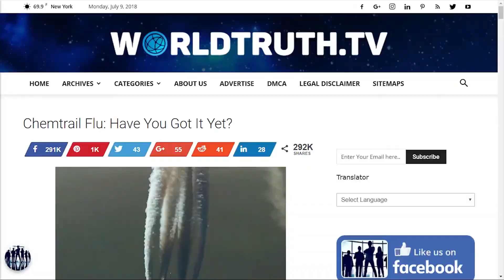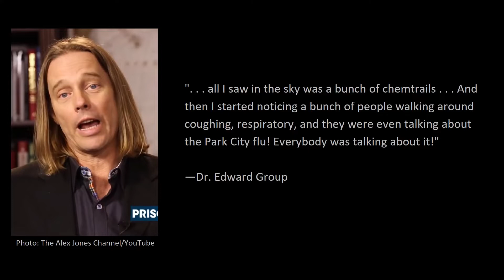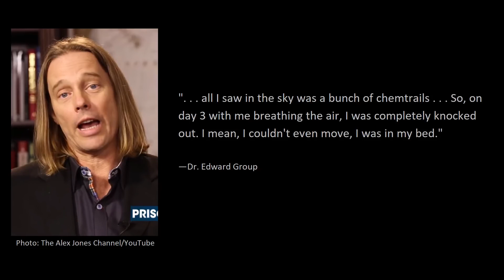Gullible Infowars Moron Debunked on "The Chemtrail Flu"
In love with my videos? Become a supporter!